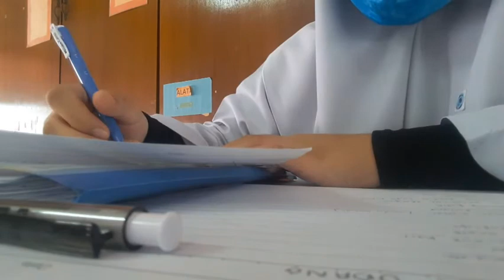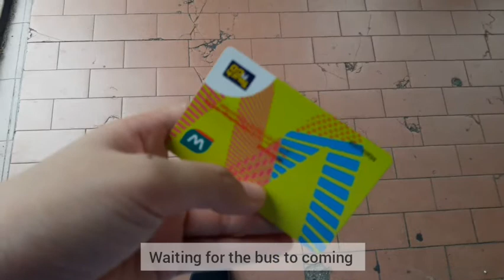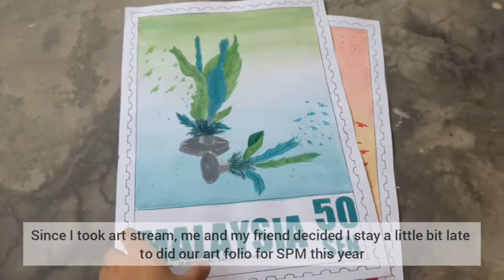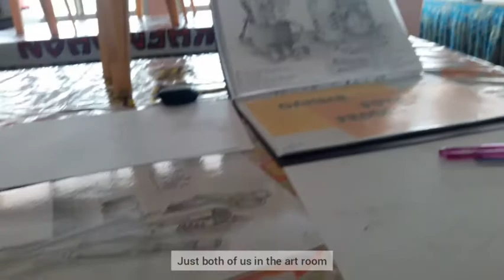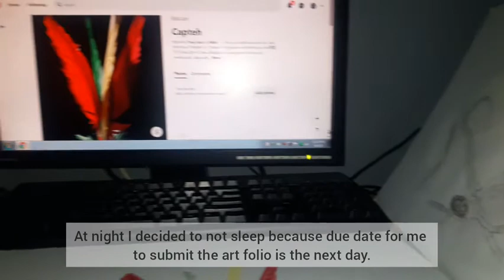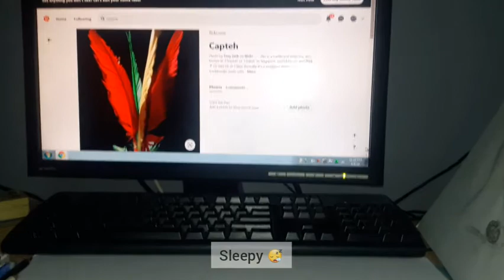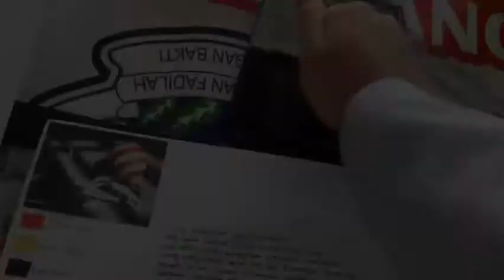VLOG | A week in school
Hi. I hope everyone is doing fine and well. I just want to record and make this video just for fun, and create some memories with my friends. Hope you enjoy it.

Camera: Galaxy J7
Edit: Inshot